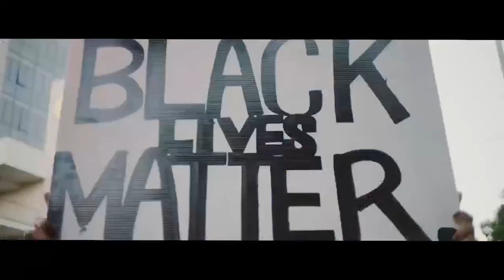Asa Investments aposta em Selic estável até fim de 2021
Na semana de decisão do Copom, a discussão sobre um possível aumento do juro básico em algum momento deste ano fica mais forte e ganha adeptos entre economistas e o mercado. Mas a opinião do Asa Investments é outra: a economia brasileira não vai crescer a ponto de abrir espaço para a alta da Selic. A previsão da instituição, é que o PIB em 2021 tenha expansão de 2,4%. Assista à conversa que a Denise Barbosa teve com Carlos Kawall, diretor do Asa Investments, e Márcio Fontes, head do Asa Asset Management.